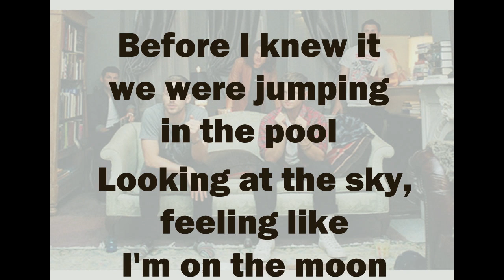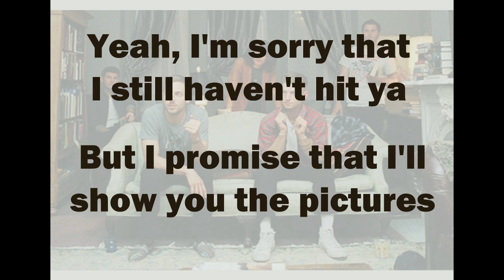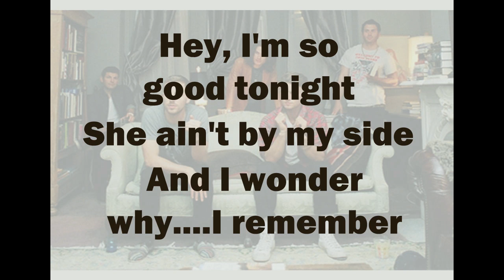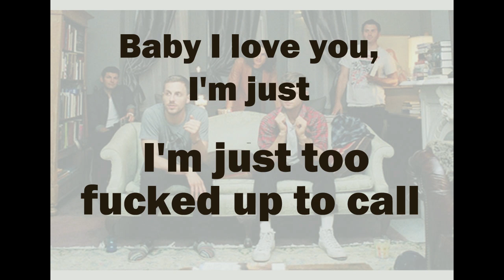2AM Club - Too Fucked Up To Call ( Lyrics On Screen )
2AM Club - Too Fucked Up To Call ( Lyrics On Screen )